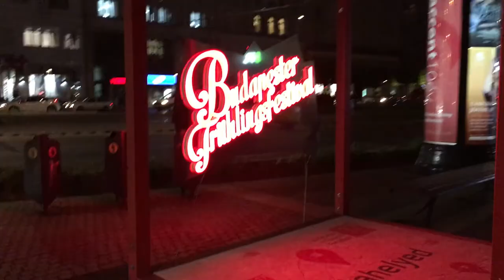Budapest - George Ezra (Cover)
Had an awesome time in Budapest with the UCC Choral Soc :) Thought it was only fitting to cover this song!